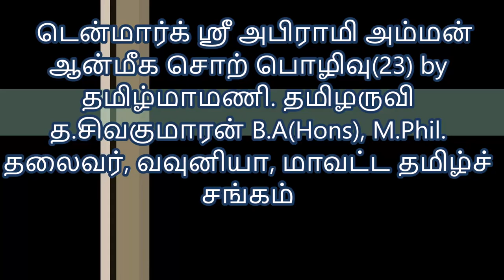டென்மார்க் ஸ்ரீ அபிராமி அம்மன் ஆன்மிக சொற்பொழிவு (23) by தமிழருவி த.சிவகுமாரன்